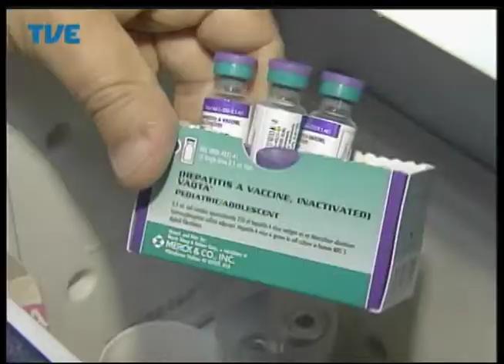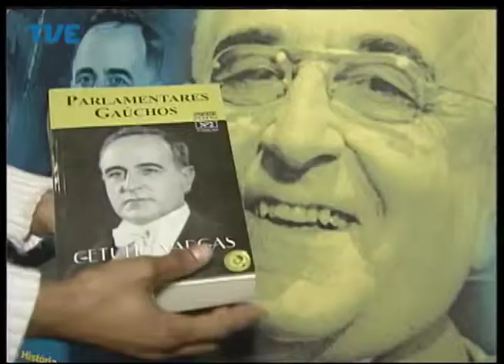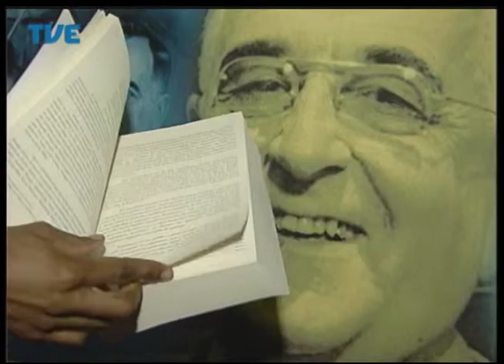Jornal da TVE - Segunda Edição - 25/08/2014 Bloco 3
Senador Pedro Simon oficializa em Porto Alegre candidatura à reeleição. Animais começam a chegar ao Parque Assis Brasil para a 37ª edição da Expointer. A expectativa é que cinco mil exemplares participem da feira este ano. Na primeira reportagem da série especial sobre os 35 anos da Lei da Anistia o permanente desafio da busca pela verdade e justiça. Rede municipal de recreação estimula prática de ginástica olímpica entre jovens da capital.
Apresentação: Leandro Olegário.